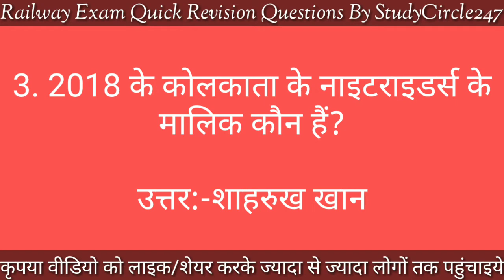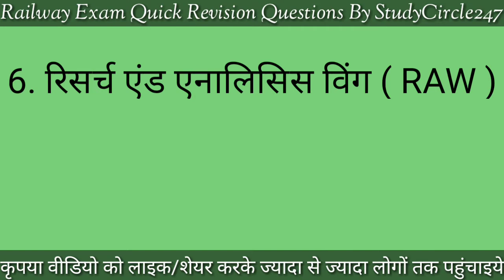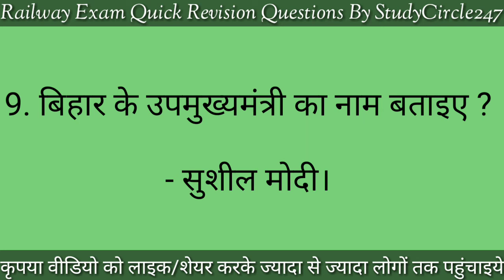#03 सहायक लोको पायलट एवं तकनीशियन परीक्षा 2018 में पूछे जा रहे प्रश्न।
नमस्कार दोस्तों,

StudyCircle247 Android Apps For You